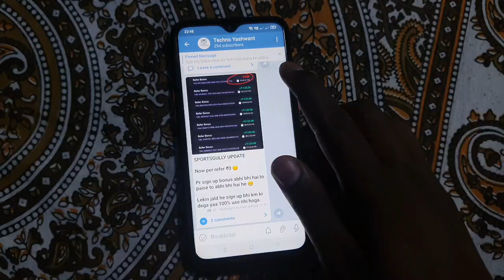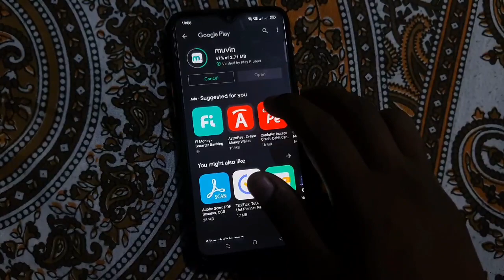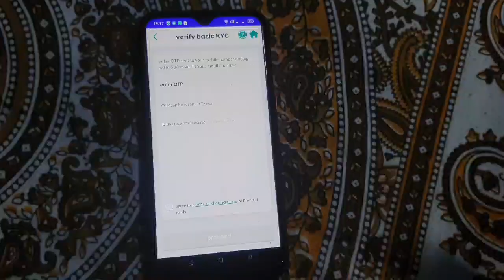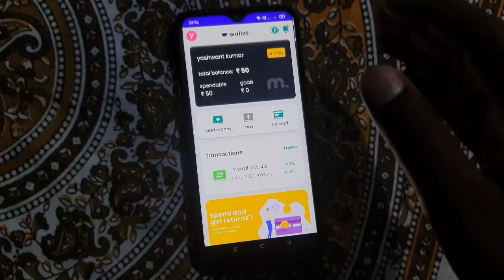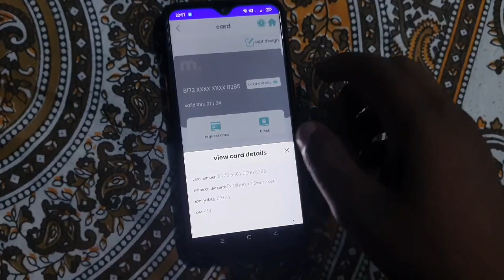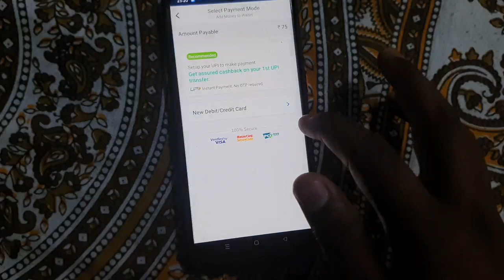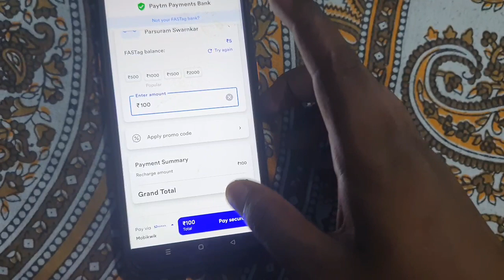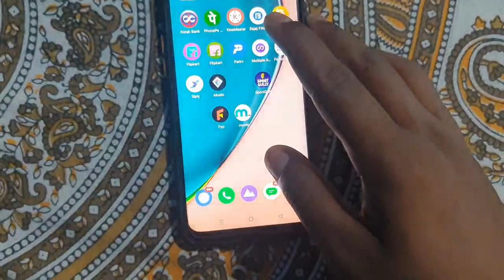Signup - ₹25🤑 Per Refer - ₹25🔥 One Device Refer Bypass Trick| Best Earning App 2021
👉Refer Code :- RZJObHaD

( Note :- Must Enter Refer Code For Signup Bonus)

🔴Topic Covers:-

1️⃣ DHANI Huge Bug

2️⃣ Dhani APP new Trick

3️⃣ Dhani app se paisa kaise kamaye

4️⃣ Online Earning New App

5️⃣ Free PAYTM Cash Earning App

6️⃣ Amazon Pay To Bank Account New Trick 2021

7️⃣ Amazon Pay to paytm wallet trick

8️⃣ Transfer Any Wallet Money to Paytm wallet

9️⃣ Amazon To Bank Transfer Trick

1️⃣0️⃣ Siply App Free 100 rs all users

1️⃣1️⃣ Siply App Unlimited Trick

1️⃣2️⃣ Siply App Free Gold All users

1️⃣3️⃣ Dhani To Bank Transfer Trick

1️⃣4️⃣ Dhani To Paytm wallet Trick

1️⃣5️⃣ Paytm Fastag Recharge Problem Solved

1️⃣6️⃣ Paytm Fastag Recharge kasie kare

1️⃣7️⃣ Paytm FASTag Close Kaise kare

1️⃣8️⃣ Flipkart Free Shopping Tricks

1️⃣9️⃣ Flipkart Free Supercoins And Gift Voucher

2️⃣0️⃣ Shopsy App Free ₹86 For All Users

2️⃣1️⃣ Best Fantasy App 2021

2️⃣2️⃣ FYP app Ka baap

2️⃣3️⃣ Muvin app Unlimited trick
⫷T⫸⫷E⫸⫷C⫸⫷H⫸⫷N⫸⫷O⫸⫷Y⫸⫷A⫸⫷S⫸⫷H⫸⫷W⫸⫷A⫸⫷N⫸⫷T⫸